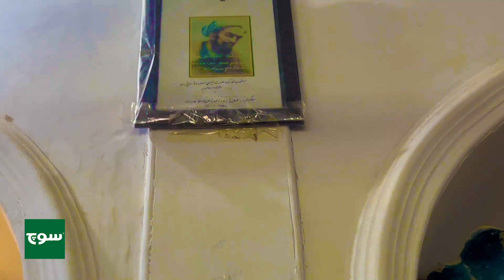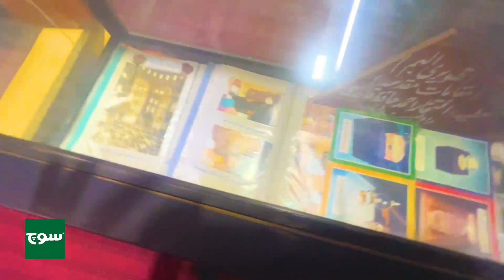500 years old library in Makhad Sharif Punjab Vlog.